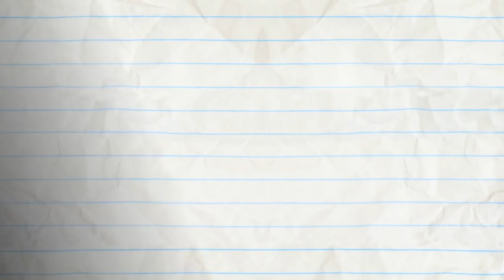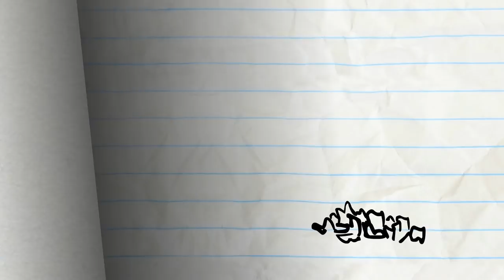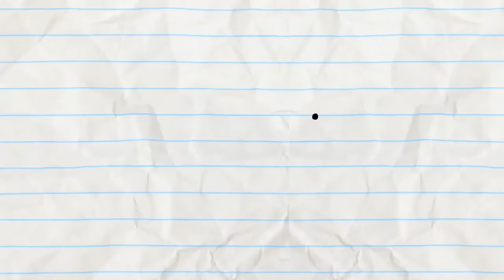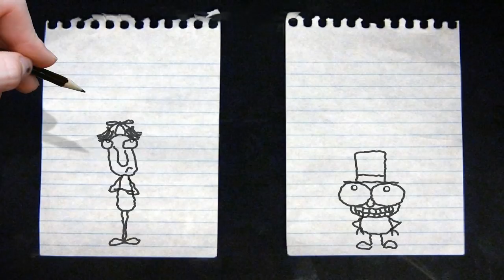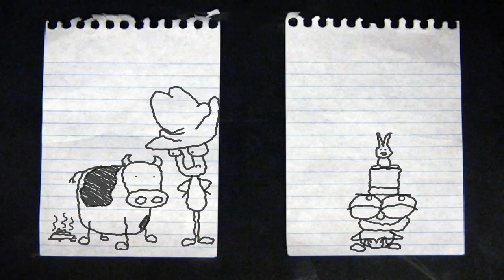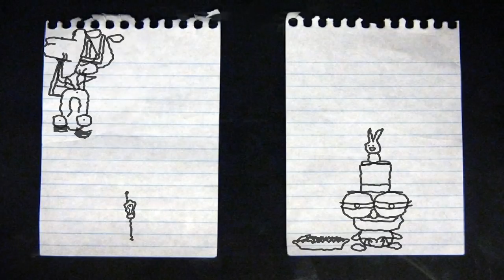Pencilmate's EXTREME Cleaning | Animated Cartoons Characters | Animated Short Films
3:18 - GRAPHICAL ERROR

6:15 - ANT MISBEHAVIN’

7:39 - A-HEAD OF THE GAME
Pencilmate doesn’t have his head on his shoulders!

9:51 - PLANT RANT

12:31 - THE GAP TRAP

14:54 - ON THE FLY
A very annoying fly will not let Pencilmate read his paper in peace. But what exactly does it want?

17:11 - THE LOVE BUG
What if the love bug was indeed a big gross bug that your girlfriend fell in love with?

19:17 - MALICE IN WONDERLAND
The Pencil turns into a magic wand and drives the toons crazy